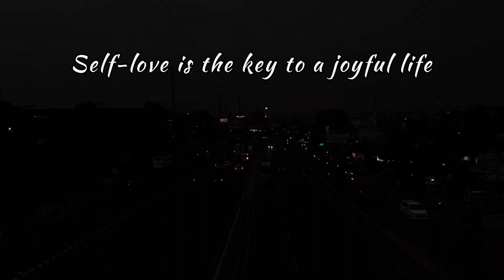Self love is the key to a joyful life ❤️